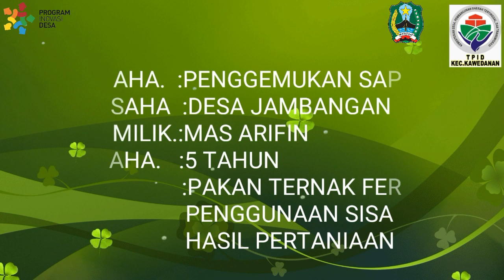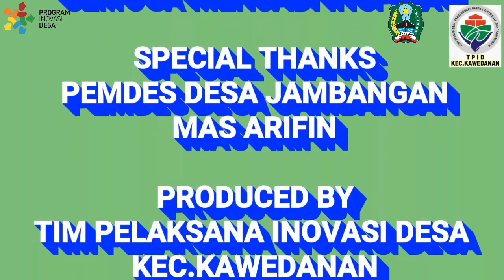CAPTURING INOVASI DESA PENGGEMUKAN SAPI PAKAN FERMENTASI